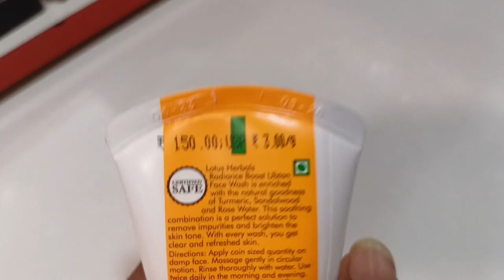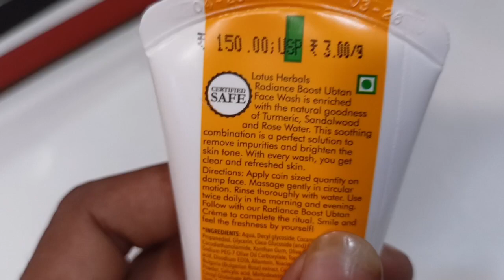(TAN REMOVAL) LOTUS UBTAN FACE WASH. RADIANCE BOOST //PARABEN -FREE.